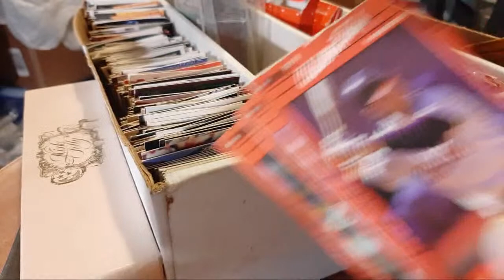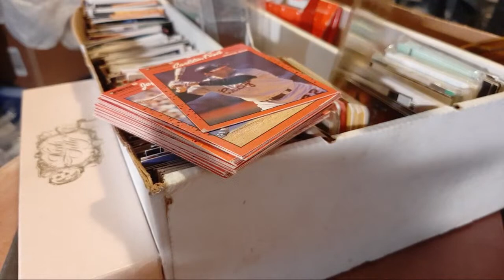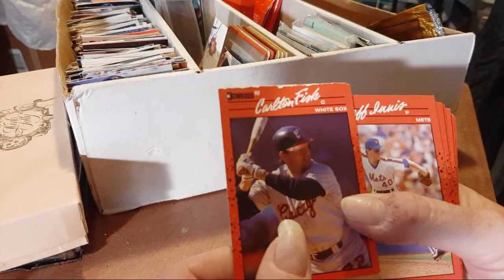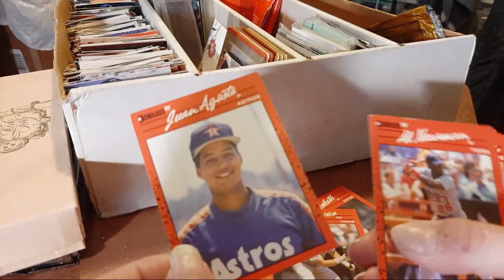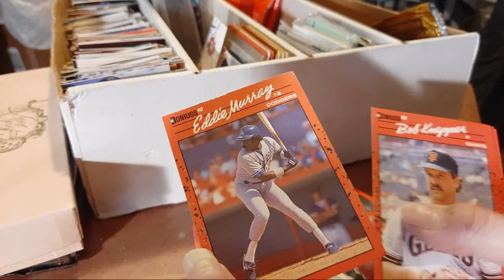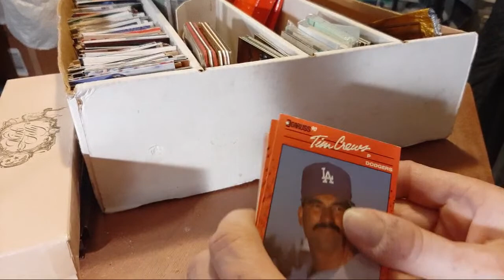How To Sell Baseball Card Collections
thanks so much
Over 450 vlogs about doordash on this channel!

become a door dash driver on me

thanks so much for dropping by today!

if this vlog was good for you then please click the thumbs up icon luv ya!

this channel is for show people of all types from food and beverage staff, entertainers ,casino staff, and just your average joe...
travel tips, news, facts, fun, quick fixes, humor, jobs, helping strangers , cool toys, just a all around fun channel!

if you would like to donate to help with travel, supplies, equipment, etc for these videos you may
send gifts,
giftcards,
gas cards,

my equipment..

because i travel so much on the road ..this is the greatest tool i own. men or women can use it easily.. to find out whats wrong with your car so you dont  get ripped off by bad mechanics or shops..
worth every single penny!
i promise!

camera on SAMSUNG A50 cell phone
micro sd card
glass protector
phone case
cell phone holder for car window vlogging luv this!
50" tripod

we do handmade garments of our own family designs and patterns and  very few commercial pieces ...most commercial pieces are custom decorated, re sewn, and/or design is altered...i just made it better*

our clothes are built to last and guaranteed for life*

i dont like to give out my secrets to successful sewing but i use only   2 machines

singer futura embroidery
singer straightliner industrial

scissors same brand i have used since i was a kid
fiskars

mannequins
1/2 mann
3/4 mann
full mann

donations and tips are very much appreciated if you enjoy my videos

love everybody..
have a happy and blessed day to you and yours*